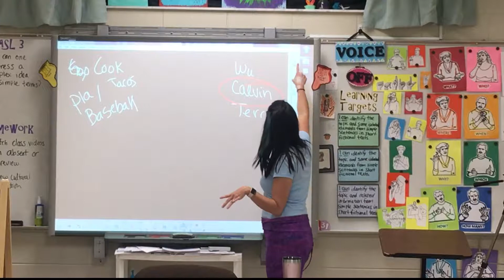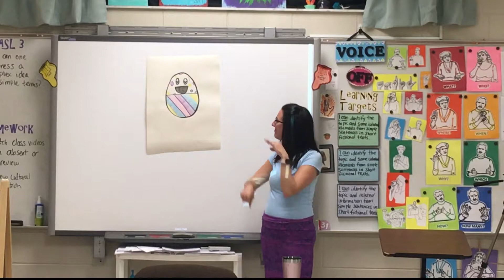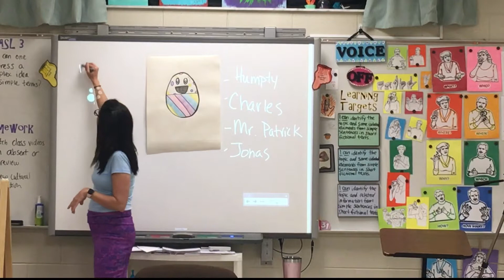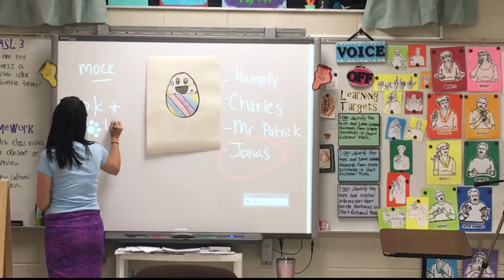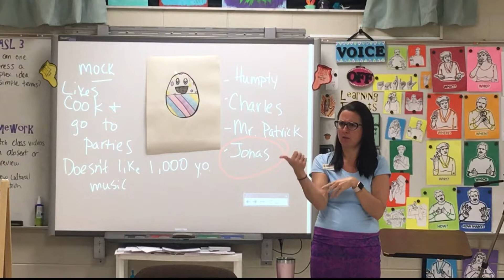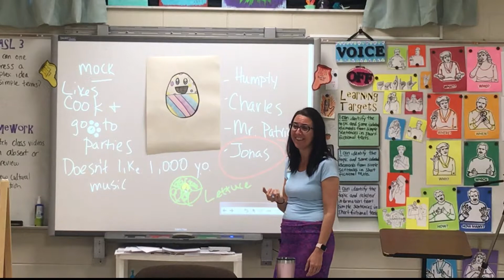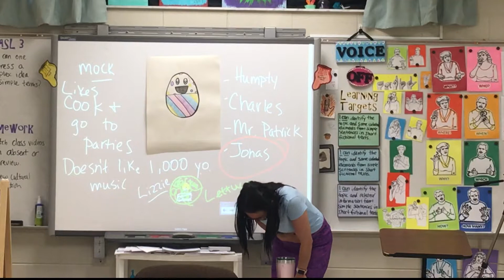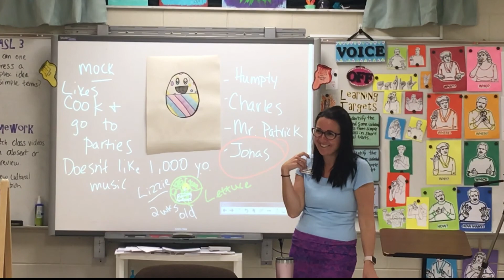04 09 19 ASL 2 3rd Calendar Talk and OWI Reveal